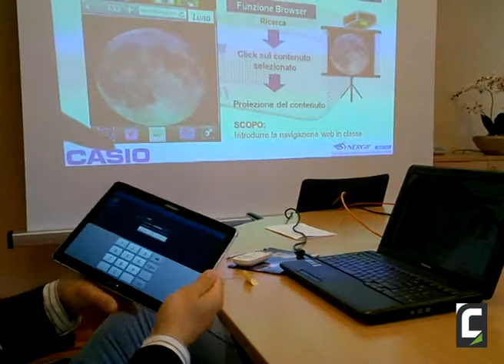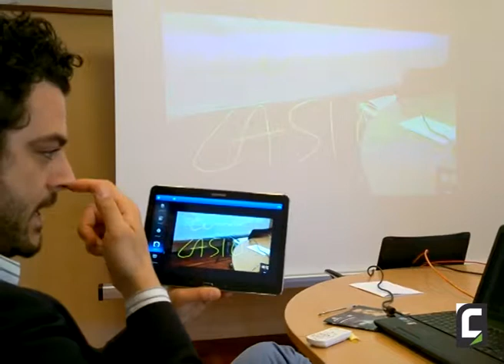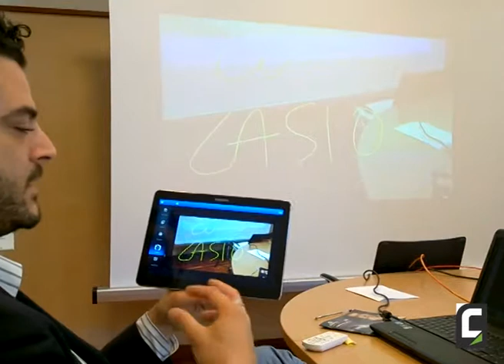Teachers demo App Casio - Proiettore XJ-UT310WN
Francesco Blasi, Sales Division PVP di Casio Italia, ci offre una dimostrazione della app Casio con il proiettore ultra-short throw Casio XJ-UT310WN